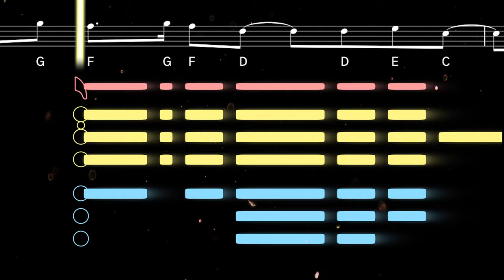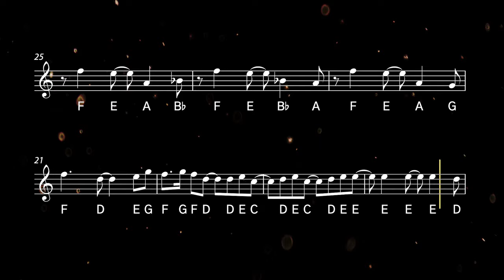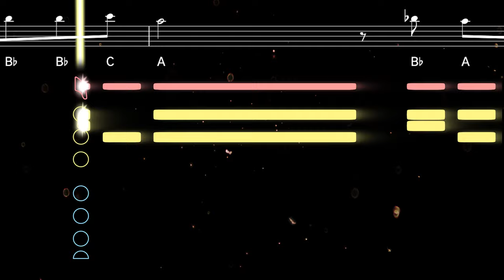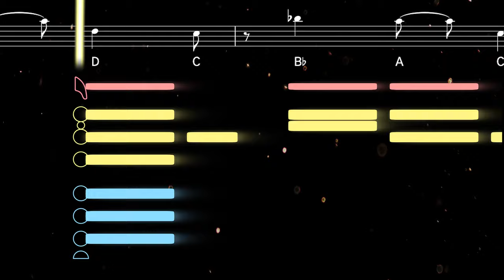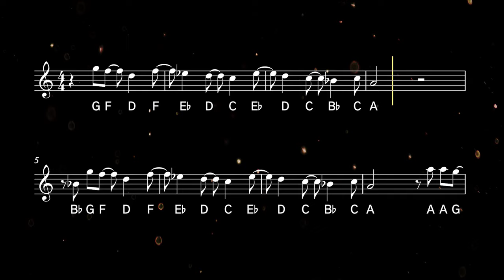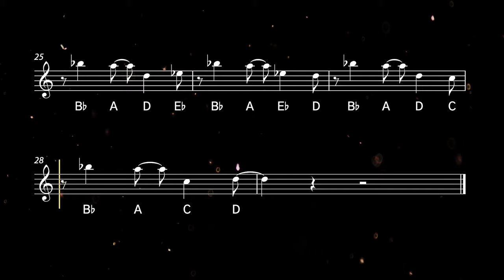How to play Zombie by the Cranberries on Sax | Saxplained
Learn to play Zombie by the Cranberries with this easy tutorial for all saxophones. Play along with the backing track, sheet music, and fingerings for beginners ♫ Printable sheet music available

Written by Cranberries lead singer Dolores O'Riordan in memory of victims of the 1993 Warrington bombings, Zombie was released in 1994 and became a number one hit worldwide. This powerful anti-war song has stayed popular over the years, amassing more than 1 billion views on YouTube.

0:00 Alto Tutorial
2:04 Alto Playalong
3:54 Tenor Tutorial
5:57 Tenor Playalong